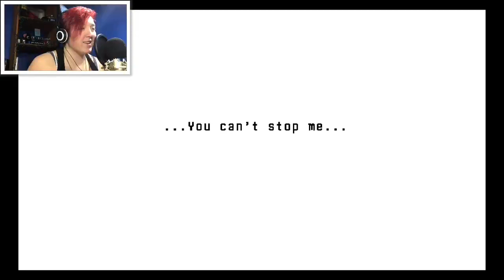IT'S FINALLY OUT!!! | Heartbound - **FULL RELEASE** - Part 1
Heartbound is a non-traditional role-playing game about a boy, his dog, secrets, and sanity. This episode is more of a review of what I played in the demo. because of that, I will be uploading a new portion very soon.

Also, I recorded this two days after the game was released and I have just caught up with videos. Hence why this video is kind of late to the party, but id rather be late than not show at all!